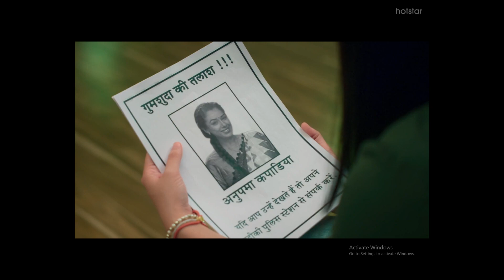अनुपमा की मजबूरी का फायदा उठाने की कोशिश करेगा वनराज, अनुज को होगा अपनी गलती का अहसास.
अनुपमा की मजबूरी का फायदा उठाने की कोशिश करेगा वनराज, अनुज को होगा अपनी गलती का अहसास, जानिय क्या हुआ ?